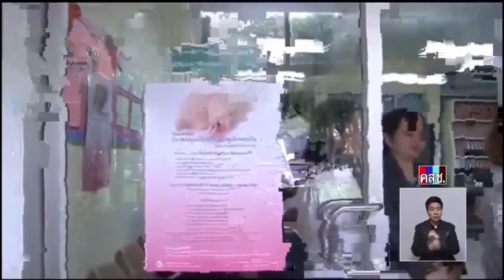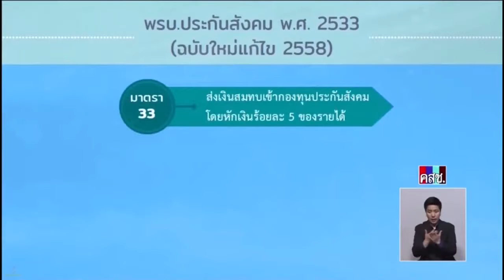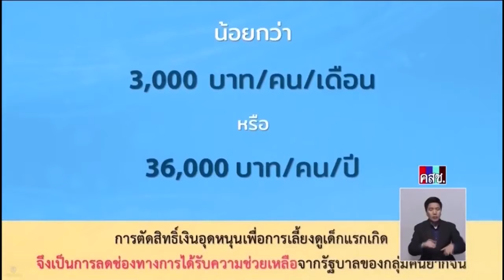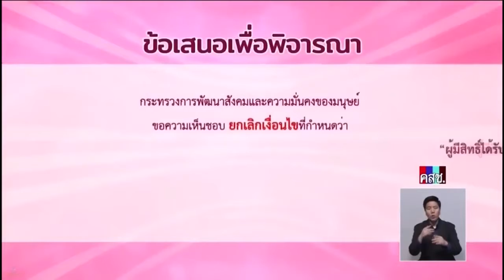คลิปเด็กแรกเกิด รายการเดินหน้าประเทศไทย